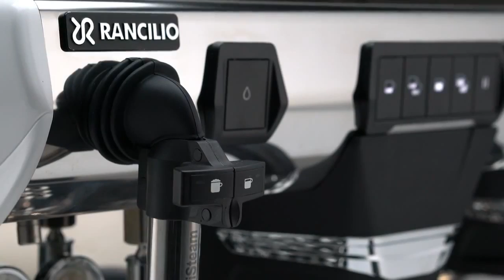Rancilio coffee machine Classe 7 e Classe 5 available at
The Rancilio commercial coffee machine Classe 7 and the Classe 5 is available